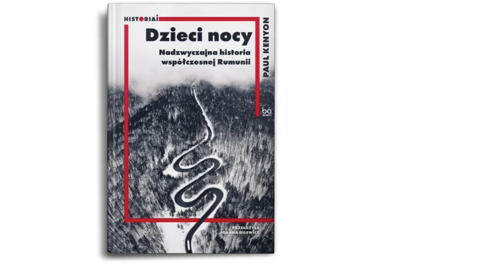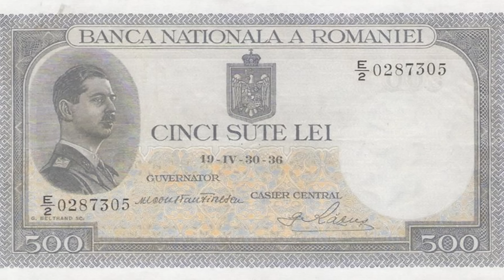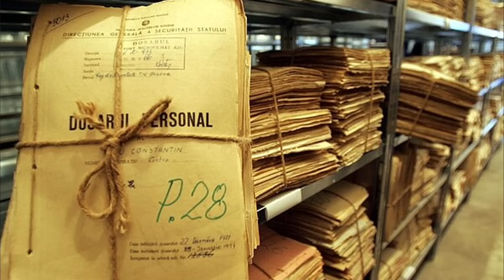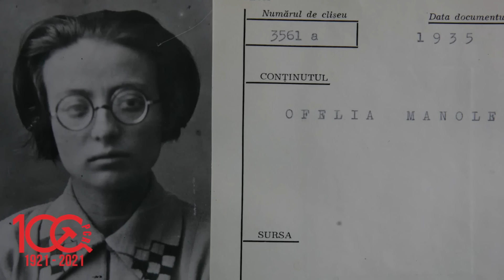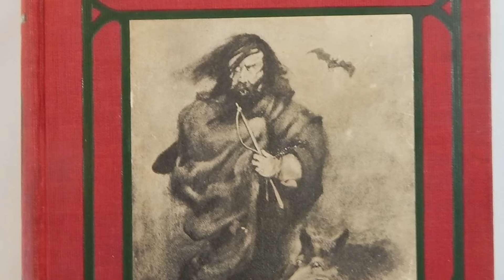Historia państwa między faszystowskim mesjaszem, a komunistycznym dyktatorem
Jeden stworzył własną wersję stalinizmu i terror służby bezpieczeństwa, drugi był prawosławnym faszystowskim mesjaszem, którego szanowali nawet Niemcy z NSDAP. Dwóch ludzi ważnych dla XX-wiecznej historii Rumunii. Do tego jeszcze król utracjusz i generał Antonescu, który stał się najbardziej zaufanym sojusznikiem Hitlera.

Rumunia wielu kojarzy się z Drakulą, co wzbudza słuszne oburzenie samych Rumunów, gdyż książka która została napisana przez brytyjskiego Brama Stokera ma niewiele wspólnego z jakąkolwiek rzeczywistością. Moim gościem w tym odcinku jest Paul Kenyon, autor książki „Dzieci nocy. Nadzwyczajna historia współczesnej Rumunii”

Zapraszam Was do subskrypcji kanału, a mających ochotę mnie wspierać także do przystąpienia do klubu Historii, jakiej nie znacie na Patronite

Rumunia choć tak odległa językowo czy kulturowo od Polski ma z nami paradoksalnie wiele wspólnego. I to nie tylko w XX wiecznej historii, gdy po pierwsze tak samo jak my stała się ofiarą paktu Ribbentrop Mołotow, później trafiła w orbitę wpływów Moskwy. Jest wiele innych podobieństw, historycznych motywów, choćby przedwojenne tendencje autorytarne, które u nas były niczym w porównaniu do Rumunii. Tam bowiem przybrały wymiar pełnoekranowego faszyzmu. Wcześnie Rumuni tak samo jako Polacy starali się walczyć o własną niezawisłość i państwowość. W 1877 roku ogłosili niepodległość, uniezależniając się od Imperium Osmańskiego. Tylko, że nowy król nie był Rumunem, bo pochodził z rodu Hohenzollern-Sigmaringen. Jego następca Ferdynand miał mieć z kolei żonę będącą wnuczką brytyjskiej królowej Wiktorii. Istne dynastyczne pomieszanie z poplątaniem, które już po I wojnie światowej musiało przynieść dość kuriozalne owoce.
Panowanie Ferdynanda I i charyzmatycznej królowej Marii było jedynym spokojnym okresem początku lat 20. Później nastąpiła cała plejada dziwacznych postaci takich jak seksoholiczny skorumpowany Karol II, rywalizujący z królem o względu ludu faszystowski mesjasz Corneliu Codreanu, z jego antysemicką Żelazną Gwardią i wreszcie generał Antonescu, który doprowadził do sojuszu z Hitlerem.